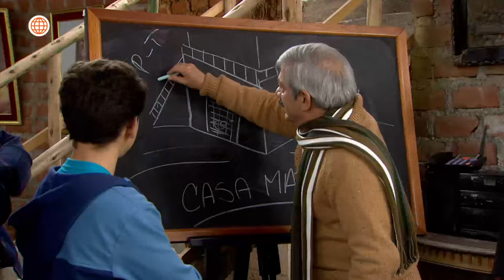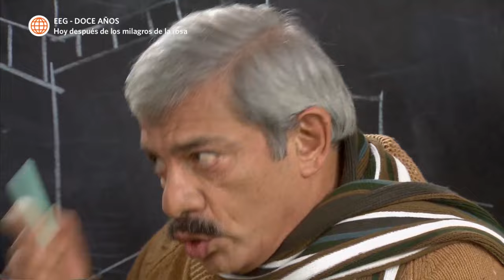Al Fondo hay Sitio 6: Don Alejo reclama la herencia de Nelly Francesca (Capítulo n° 342)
¡DE LA FAMILIA!
Don Alejo fue a hablar con Francesca para que ella le diera la herencia que le corresponde a su bisnieta y a su nieta del dinero de Nicolás, pero no le agradó para nada la respuesta.